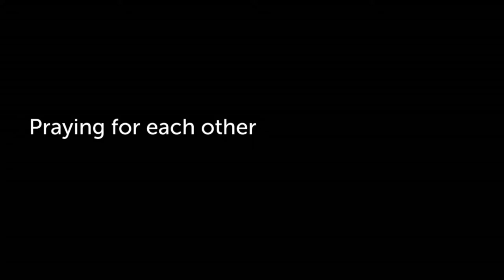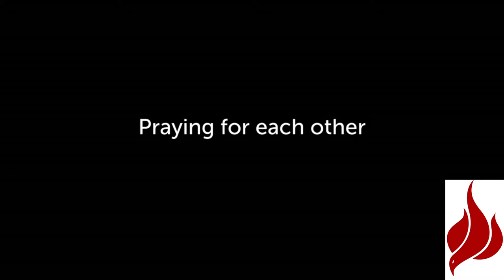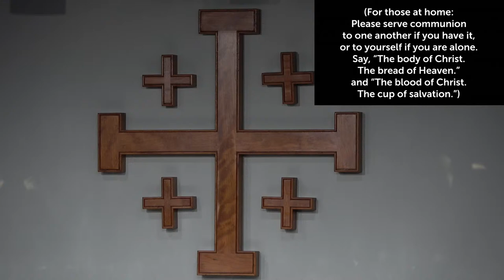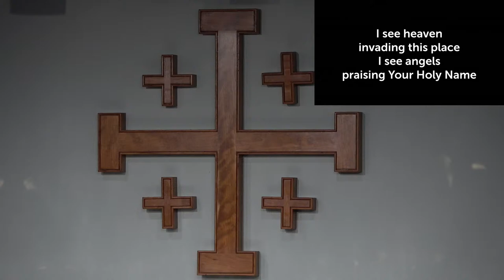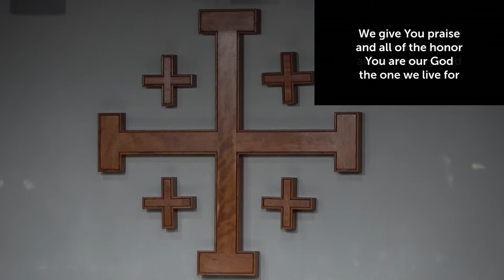CHS Sunday Service with Pastor Clancy Nixon 4/7/24 10:00am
Thank you for joining us for Church of the Holy Spirit's Service for the Sunday Service.

We are so glad you are with us, please let us know that you were here by connecting with us